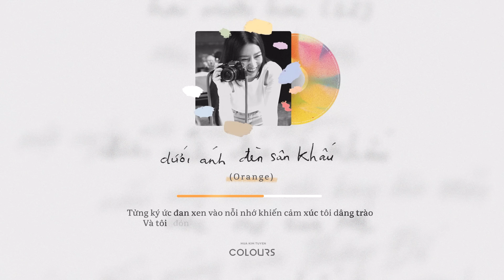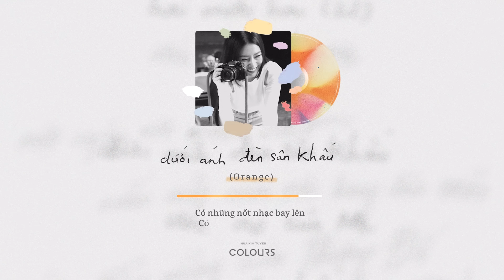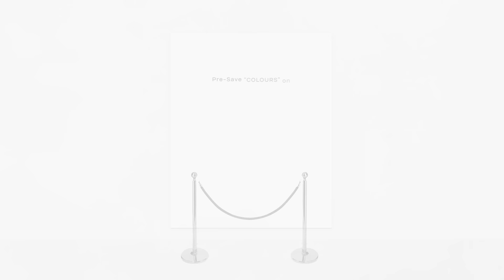dưới ánh đèn sân khấu - orange x hứa kim tuyền (from album 'Colours')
DƯỚI ÁNH ĐÈN SÂN KHẤU
Singer: Orange
Arranger: Đoàn Minh Vũ
Recorder: The Mask

Khi ánh đèn sân khấu tắt đi
Tôi lại về tôi trong suy nghĩ
Mọi thứ đã qua tôi chờ mọi thứ đã qua
Thời gian nào đâu dễ xóa?

Tôi ước mình là một khúc ca
Thăng trầm tựa buồn vui câu hát
Ngồi xuống ngân nga, tôi lại ngồi xuống ngân nga
Để vui buồn mau chóng qua.

Giọt nước mắt rơi khi nào tôi cũng chẳng biết khi nào.
Chỉ vì câu hát hay quá, yêu quá, thương quá,... nên khóc thôi.
Từng ký ức đan xen vào nỗi nhớ khiến cảm xúc tôi dâng trào
Và tôi đón câu hát, tôi đón ánh sáng của chính tôi.

Dưới ánh đèn sân khấu có nốt nhạc bay lên
Có những kỷ niệm bay lên
Có những nỗi niềm riêng
Gom thành một câu hát chạy thẳng vào tim.
Có những lúc cười hân hoan
Có những lúc buồn miên man
Có những lúc hoang tàn

Khi ánh đèn sân khấu sáng lên
Tôi lại là một tôi có tên

Hạnh phúc giản đơn chỉ là đôi lúc cảm thấy đớn đau trong lòng
Tìm được câu hát hay để an ủi và vỗ về thế thôi
Và tôi đón câu hát, tôi đón ánh sáng của riêng mình